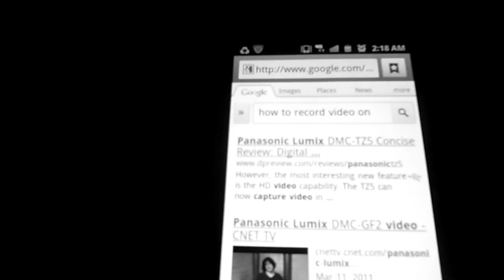Angger Dimas - Avalon Hollywood March 9 2012